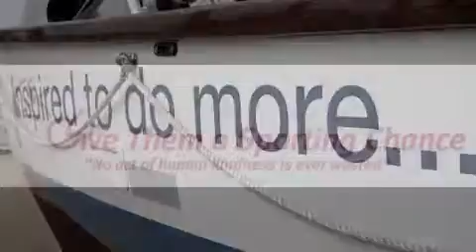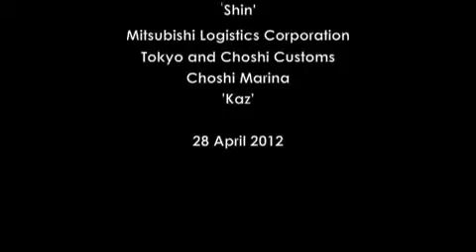Free Blossom no words required)